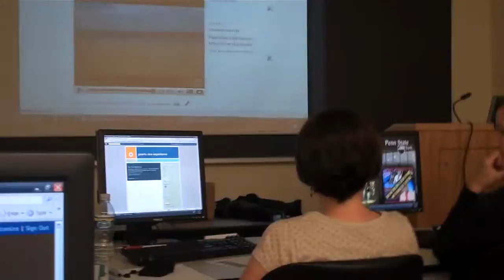Zooming with the Flip Video Camera